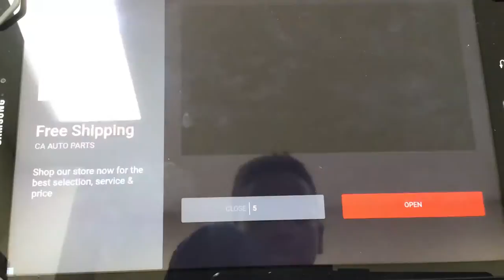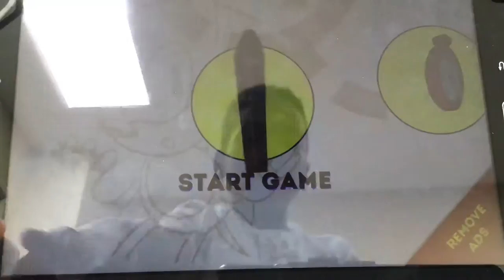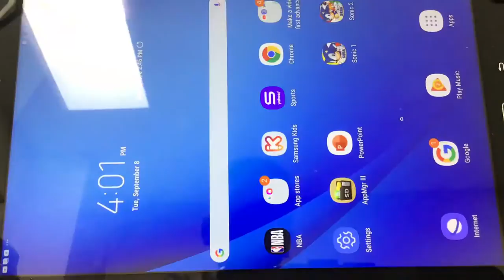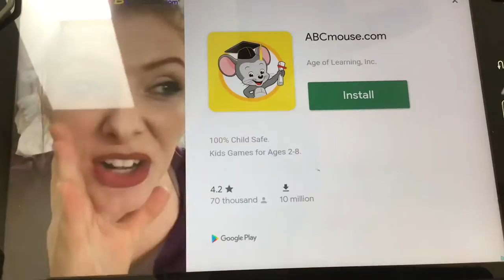Sonic 1 play through episode 8